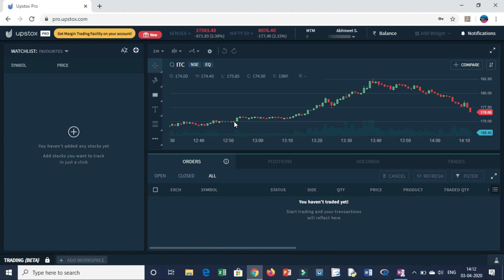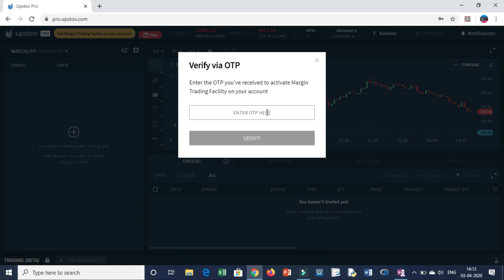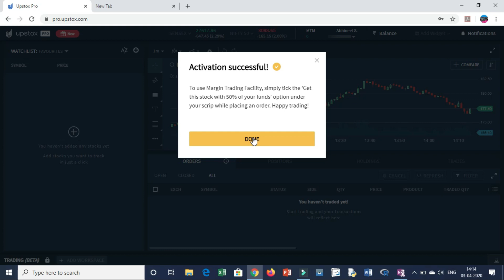How to Activate Margin Trading Facility in Upstox Online | Upstox MTF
🎯Fundamental of Stock Market Books (NISM)

1. Stock Edge (Daily FII-DII Activities on Market)
( Vision: Be a Stock research analyst by yourself. अपने आप से स्टॉक रिसर्च एनालिस्ट बनें। )

🎯Rich Dad Poor Dad(Robert Kiyosaki) all Financial Freedom Books

🎯UPI:pay2murti@upi

How to Open Upstox Equity, Currency & Commodity Trading and Demat Account Online
How to Open Zerodha Equity, Currency & Commodity Trading and Demat Account Online
How to Open Zerodha and Upstox Trading and Demat account from Mobile Online

Upstox
Upstox Account
Upstox Margin Trading Facility
Margin Trading Facility
Upstox MTF